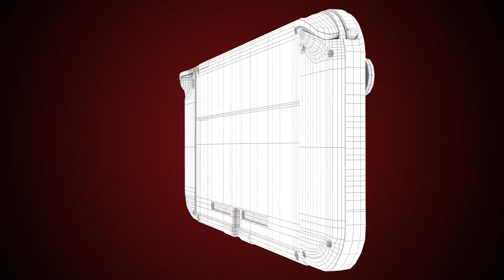3D Modeling - Nintendo switch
Hi Guys, This is my latest 3D modeling. At the same time it is my most satisfied. Welcome everyone enjoy. Thank You~

Software Used :
Adobe Photoshop
Autodesk Maya